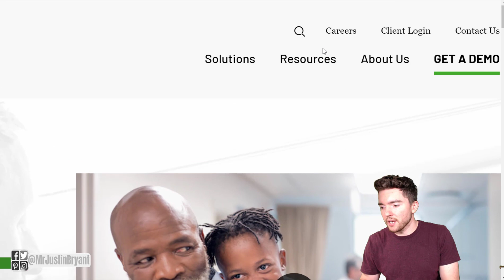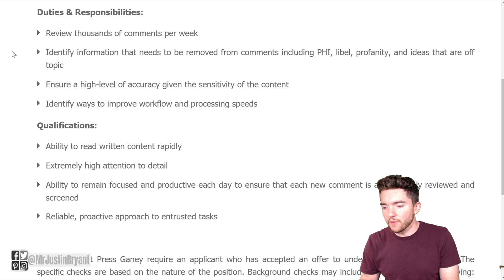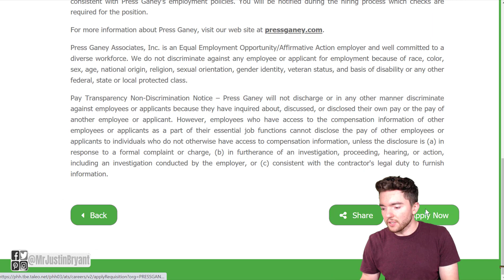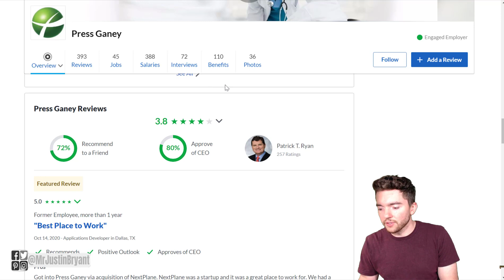Make $2750/Month Reading - Easy Entry Level Work-From-Home Job 2021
Want to make around $2750/month reading? Here's an easy entry level work-from-home job to consider. for video notes, related content, tips, and helpful resources mentioned.

LET’S CONNECT!